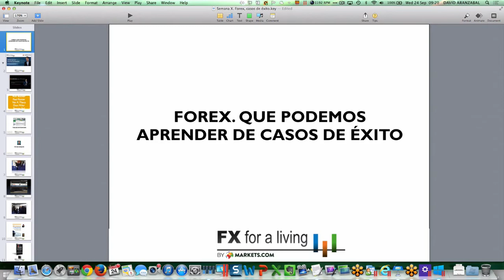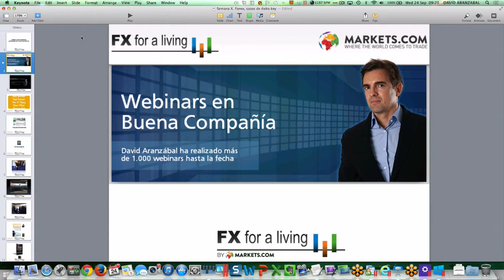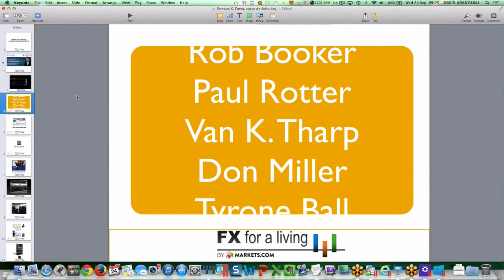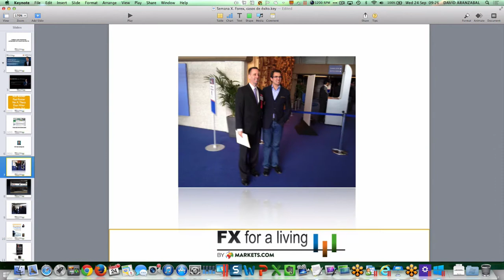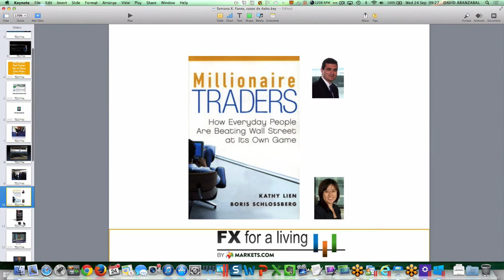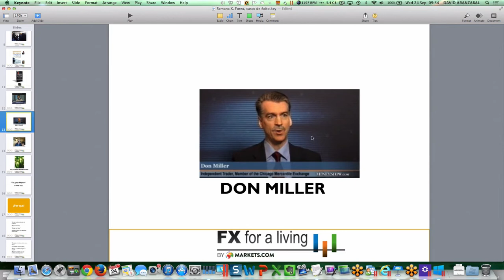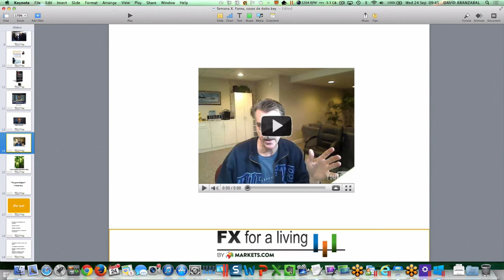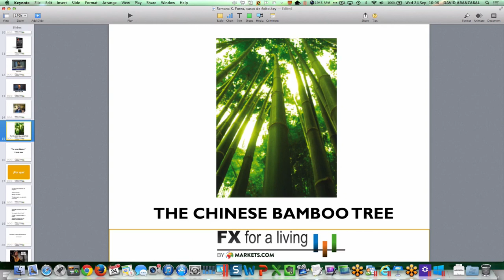Crea los cimientos necesarios para lanzar tu trading